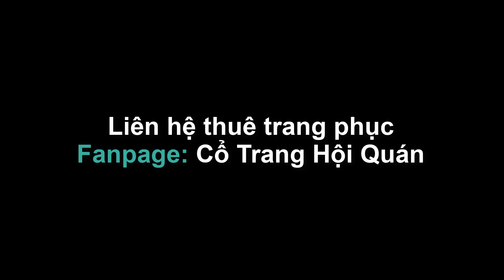Biết Chăng ? Biết Chăng ? | 知否 ? 知否 ? | - Bản Múa Đẹp & Dễ Múa ! - Fanpage: Cổ Trang Hội Quán